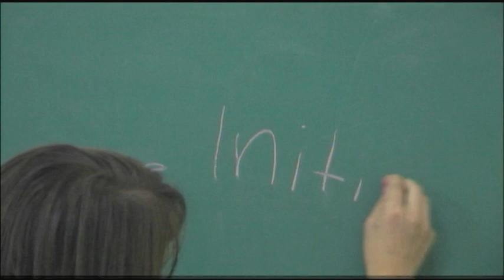MCBI Pepsi Refresh Video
MCBI is creating a program that will bring Entrepreneurship into our highschools and teach the students real world expierence of creating and growing a business.